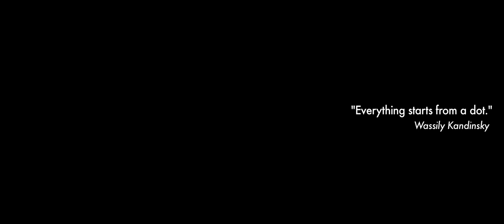D.O.T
Video by BlackCut

Μουσική: Γιάννης Κουτής
D.O.T Λογότυπο: Πόπη Πισσουρίου

Music for this video by Giannis Koutis
D.O.T logo designed by Popi Pissouriou